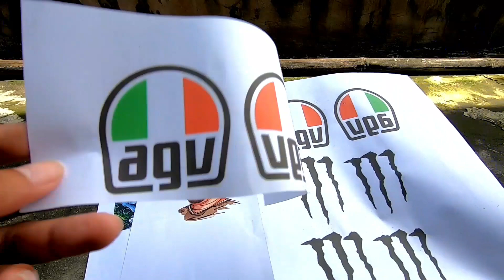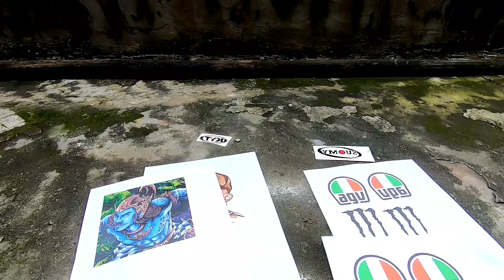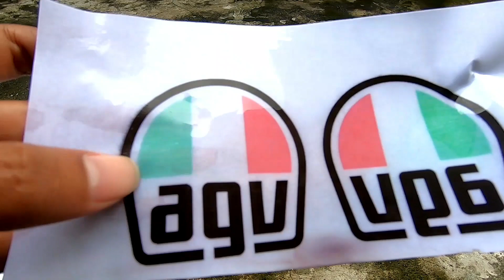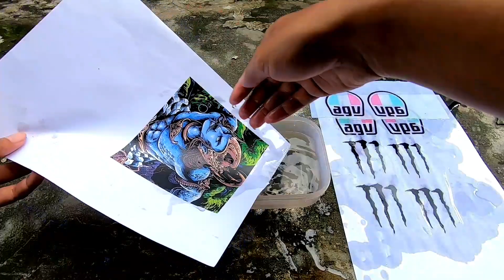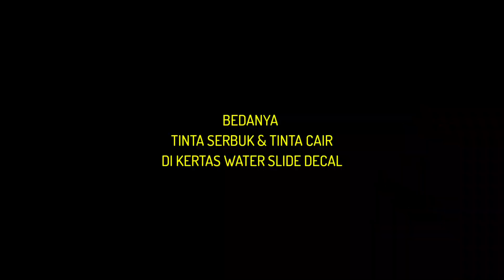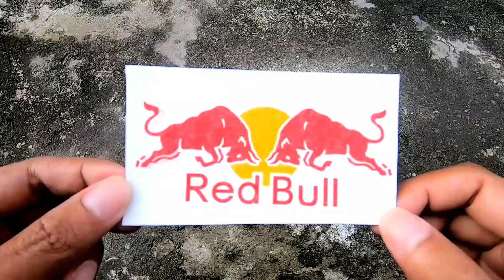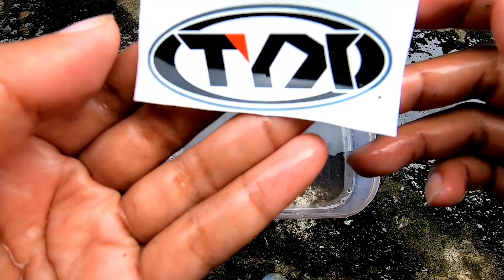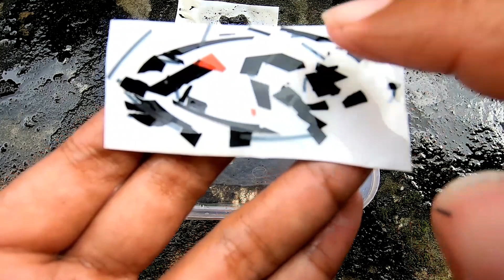Beda Nya TINTA SERBUK DAN CAIR buat TRANSFER GAMBAR, Tinta nya Anti Air gaiss !!!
Dilihat aja divideonya. Jangan di skip biar tidak ada info yg terlewat 😁👍

Ojo lali di SABSCRIBE Yo... 😁👍

Intinya di VIDEO ini biar tau perbedaan atau bedanya  antara :
1. BEDA Tinta Serbuk dan Tinta Cair.
2. BEDA Tinta Serbuk dan Tinta Cair di Kertas HVS.
3. BEDA Tinta Serbuk dan Tinta Cair di Water Slide Decal.
4. BEDA Water Slide Decal Khusus Tinta Serbuk dan Khusus Tinta Cair.

Bagi temen temen yang mau mencoba dan order decal custom.

Bagi temen temen yang mau mencoba dan order cetak printing fotokopi warna.

Semoga Bermanfaat...